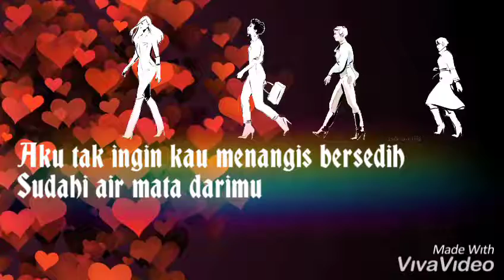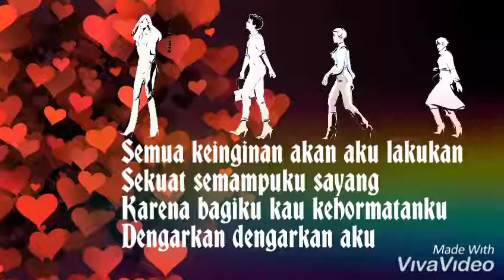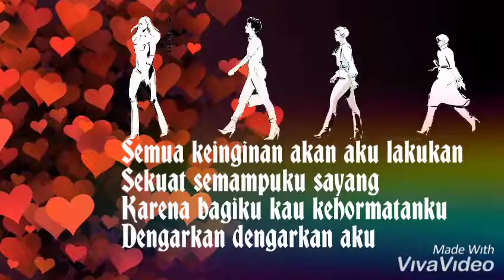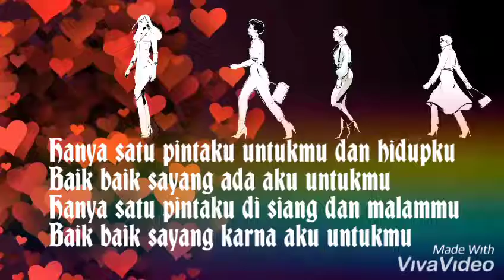Baik Baik Sayang Red Torn duet with Wali Band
I am the owner of one of the voice and nothing to do with the rest. Thanks to Smule Google and YouTube for creating the platform to spread love.